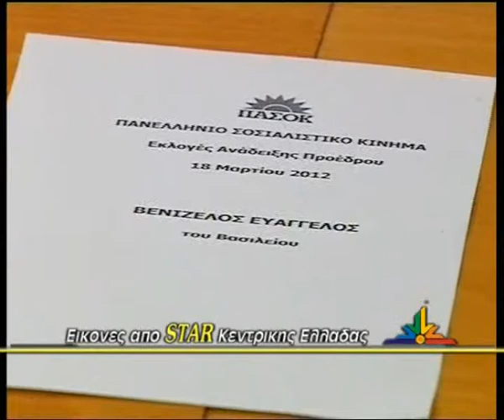ΕΚΛΟΓΕΣ ΠΑΣΟΚ boivtia